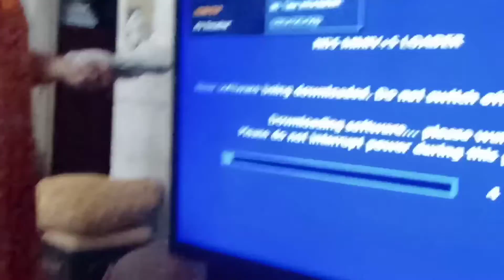বাড়িতে সবার জন্য লবঙ্গ লতিকা কিছু খাবার কিনে নিয়ে গেলাম